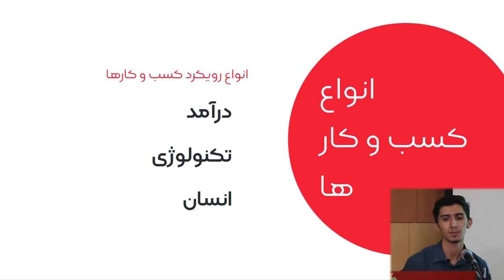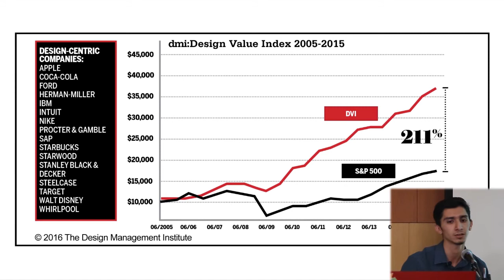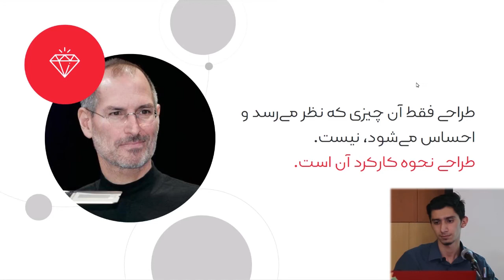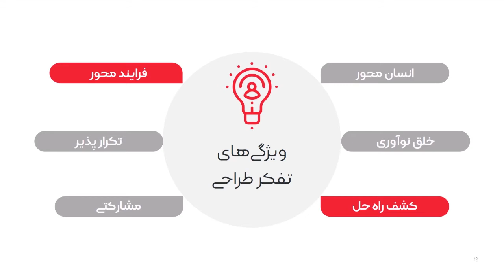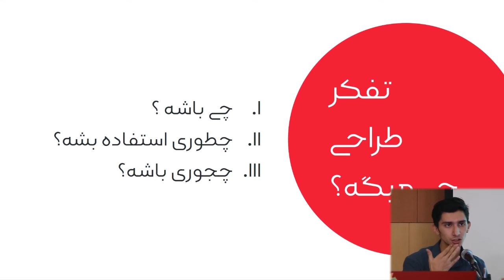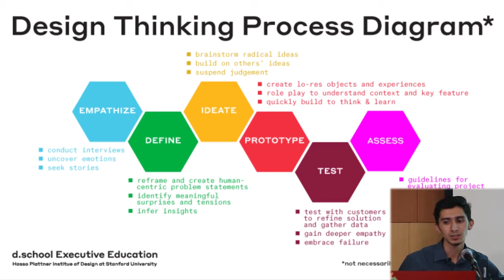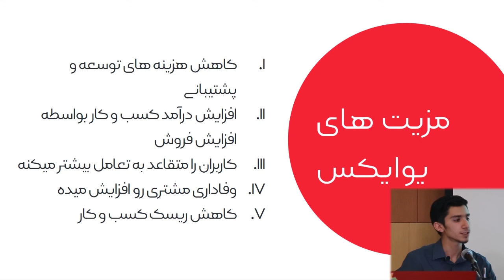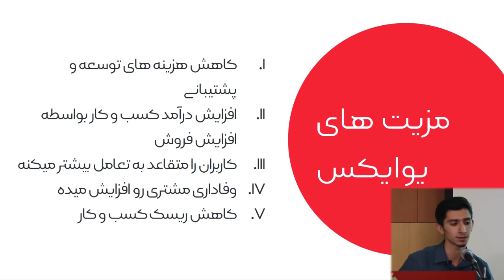Introduction to Design Thinking-Hamidreza Alinejhad #1